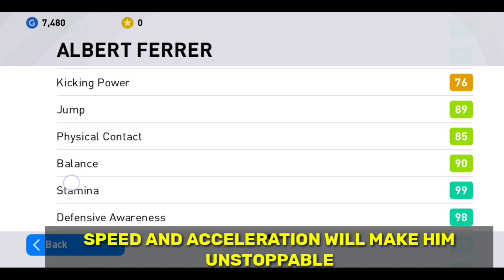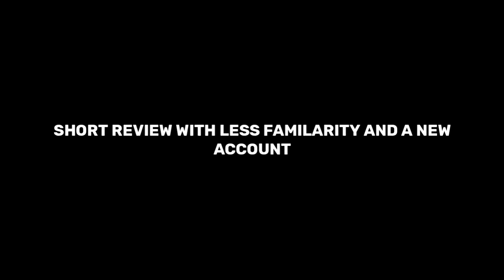FERRER IS NOT JUST A RB 😵 | FASTEST DEFENDER EVER | CHEAT POSITION FOR FERRER | NO NEED OF SKILLS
3×ICONIC RONAl

FREE ICONICS 🤩

Hello Everyone !

FREE ICONICS 🤩

Hello Everyone !

2021

2021!

Today I am streaming efootballpes2020. Other popular games:
PUBG Mobile
Garena Free Fire
Among Us
Call of Duty Mobile
Fall Guys
Fortnite
Roblox
Minecraft